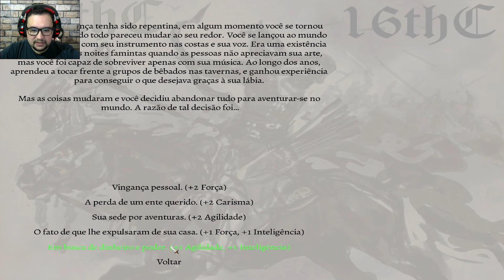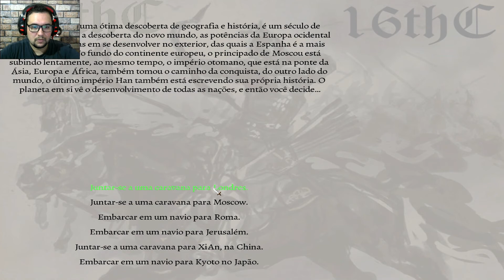Jorel e o maravilhoso Mod 16th century 1.8.3 #1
Vamos começar uma grande aventura com o futuro imperador do mundo, nada mais e nada menos que ele Jorel e seu cabelo reluzente, com todo seu poderio e aura de um dominador nato!

Sumário:
00:00 - Intro
00:30 - Criação de Jorel
03:00 - Cortina do mapa
08:30 - Baú secreto em Londres
10:40 - Treta na Taverna
14:30 - Baú secreto em Hamburgo
21:00 - Rebelião no império Maia?

Que tal se tornar o imperador mundial? Dominar o mundo inteiro, criar suas próprias tropas, casar, conspirar para assumir um trono, guerrear contra
bandidos, barbaros, saqueadores, ajudar vilas ou até mesmo ser o vassalo mais leal para qualquer pais que vc preferir no Seculo 16, então
é só baixar e jogar um dos maiores mods de Mount & Blade Warband, 16th century Nations in War 1.8.2 está mais lindo e otimizado do que nunca,
se é aventura e muitas horas de diversão este é o mod que vc procura.

Requisitos Minimos

*Ter o Mount&Blade Warband Instalado
*So: Windows® XP
*Processador: Intel Pentium 4 2.0 GHz or AMD 2.5 GHz
*Memoria: 512MB RAM
*Placa de Video: 3D graphics card with 64MB RAM
*Espaço no HD: 100 MB available space
*Som: Standard audio

*Este mod ja vem com tradução para pt-br, é só mudar nas opções do jogo.

Musicas utilizaldas: Sem direitos autorais do programa Pretzel Rock